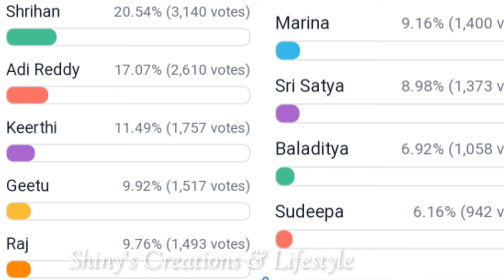టాప్ లోకి కీర్తి - రాజ్